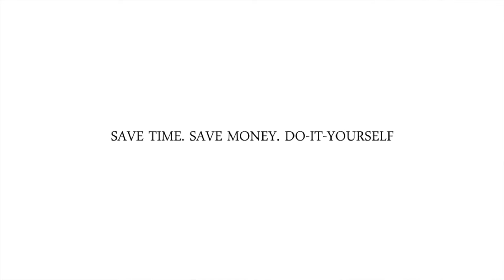Best Brush Cutter using Nylon Trimmer | Toolsvilla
Brush Cutter is designed to deliver high efficiency and constant quality over time, even in the face of non-stop use. It is used to harvest big grass, weeds etc.